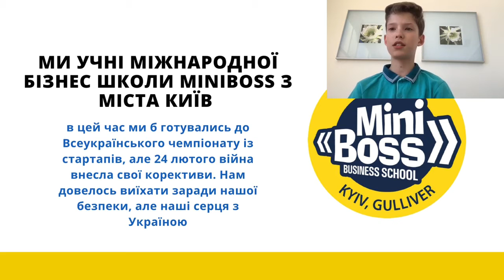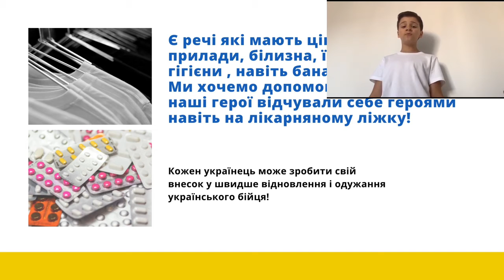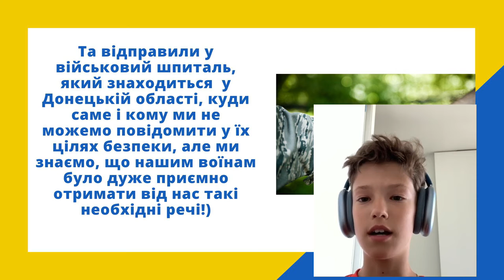8. Startup National Cup Championships: RAZOM (SAGE)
«RAZOM» - Акумуляція коштів на закупівлю білизни та шкарпеток для шпиталю, де лікують воїнів ЗСУ

Команда: Денис Штихно, Михайло Бадрудінов, Варвара Бульба, Віктор Плотніков, Тимур Зирін, Єгор Голофаєв, Даниїл Врублевський